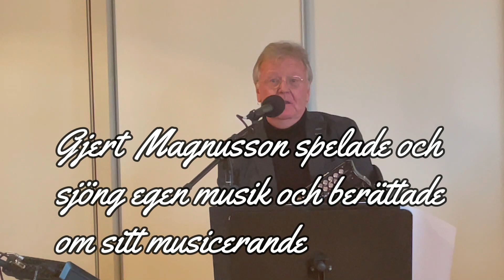Gemenskapsträff på Tjörn 23 febr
Gjert Magnusson spelade, sjöng och berättade om sin musik på
gemenskapsträffen som hölls i församlingsgården, Myggenäs, Tjörn.